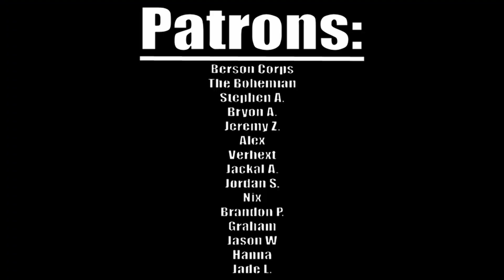Farewell To Heroes Preview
Preview of Onyx Path's new Urban Mythology Noire supplement for Scion 2e.

Table of Contents:
00:00 Intro
00:20 Setting Information
02:11 What is TITAN?
03:45 Dragons and Denizens
04:25 Schemes
09:30 Fatebindings
10:40 Noire Setting